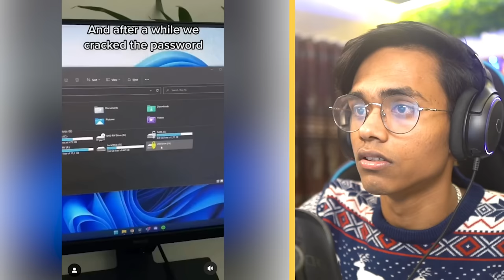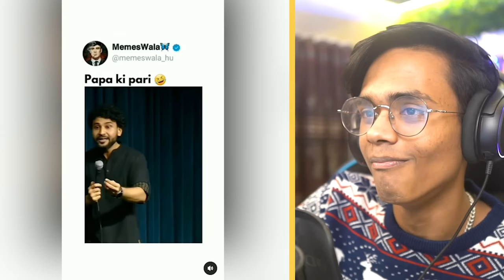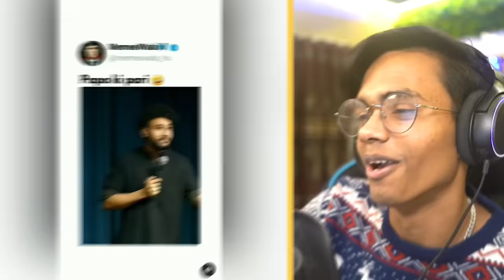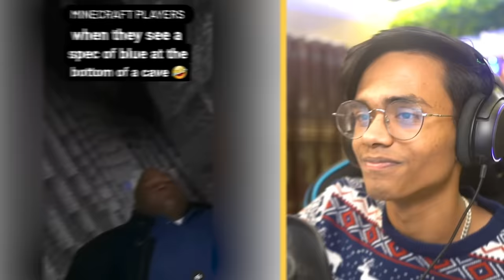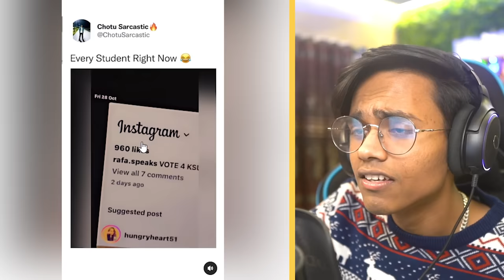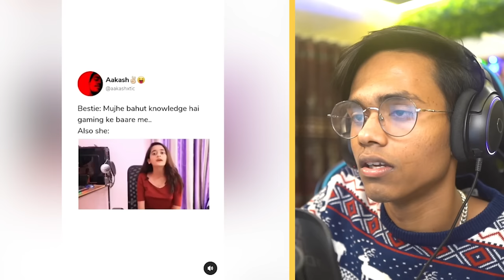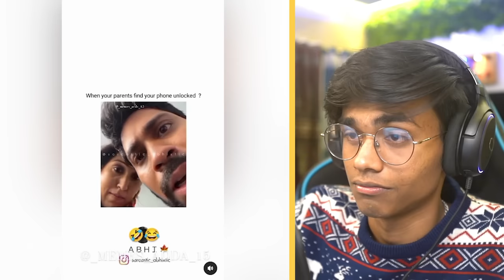IF YOU LAUGH, YOU WIN (SUS Memes Edition)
Wassup Gamers,

Today I will be reacting to some memes and will try not to laugh or try to laugh. This is going to be a fun challenge.